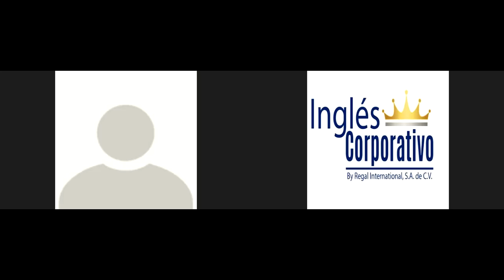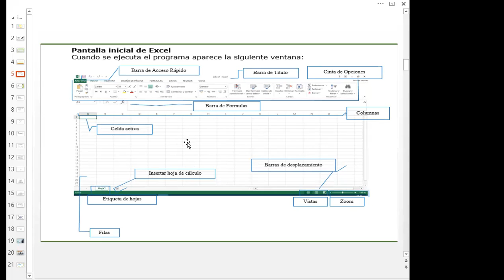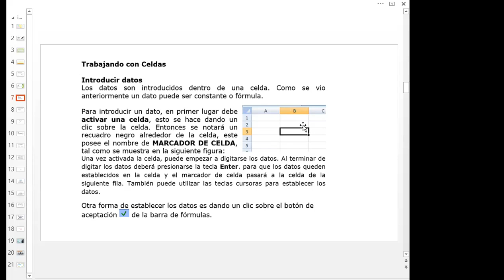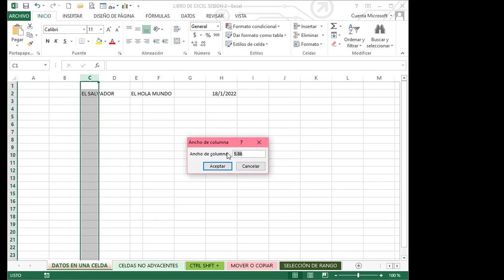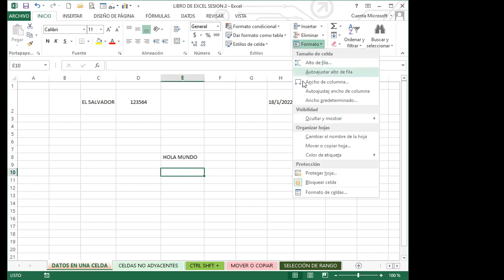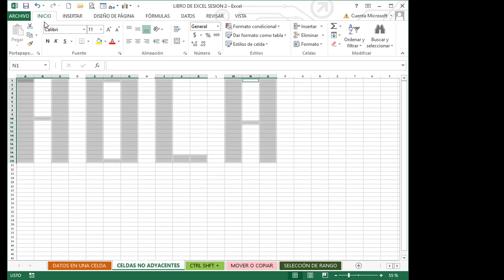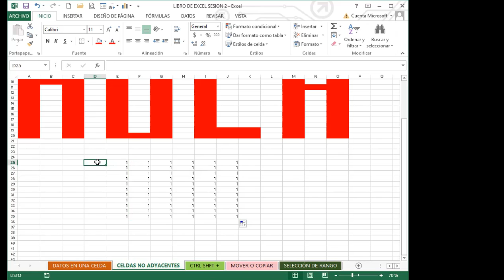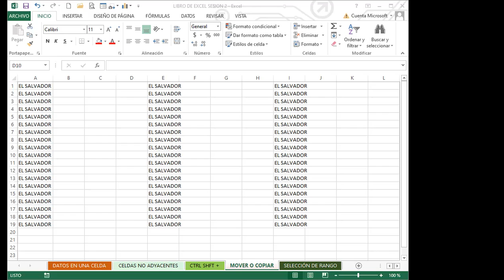Ingles Corporativo- Clase 2_Semana 1 Combinación de teclado y mouse